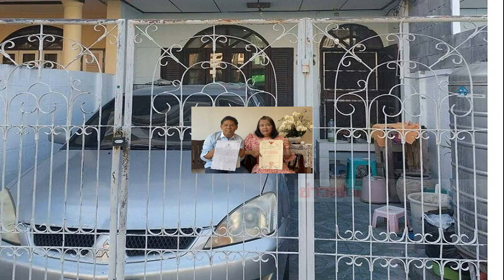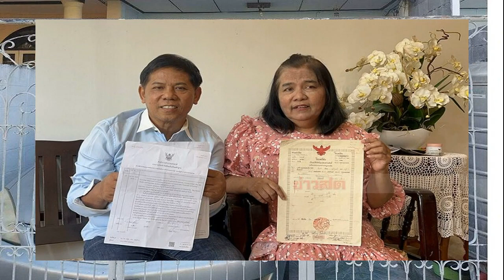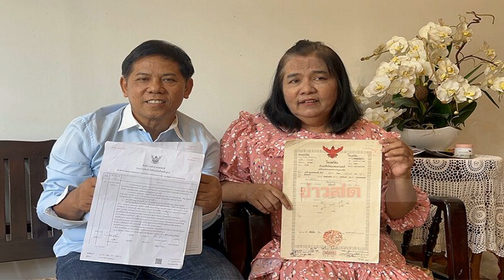อาถรรพ์บูกิต จาลิล! รับช้างศึกชนมาเลย์งานหนัก ต้องละเอียด มีกฎอเวย์โกล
มาดามแป้ง นวลพรรณ ผู้จัดการทีมช้างศึก ทีมชาติไทย ยอมรับการเจอมาเลเซีย ในรอบรองชนะเลิศ ศึกชิงแชมป์อาเซียน เป็นงานหนัก หลังสถิติไม่เคยชนะใน บูกิต จาลิล
หลังจากทัพช้างศึก ทีมชาติไทย ผ่านเข้าสู่รอบรองชนะเลิศ ศึกฟุตบอลชิงแชมป์อาเซียน “เอเอฟเอฟ มิตซูบิชิ อิเล็กทริก คัพ 2022 ในฐานะแชมป์กลุ่มเอ โดยจะต้องบุกไปเยือน มาเลเซีย รองแชมป์กลุ่มบี ที่เอาชนะ สิงคโปร์ มาได้

ด้าน “มาดามแป้ง” นวลพรรณ ล่ำซำ ผู้จัดการทีมชาติไทย ยอมรับเป็นงานหนัก หลังโคจรมาพบกับ มาเลเซีย ในรอบรองชนะเลิศ โดยเฉพาะสถิติที่ทีมไม่เคยบุกมาชนะทัพเสือเหลือง ที่สนามกีฬา บูกิต จาลิล ได้เลย แต่ยืนยันพร้อมทำให้ดีที่สุด
“มาดามแป้ง” ผู้จัดการทัพช้างศึก กล่าวว่า “การเล่นเกมเยือนเป็นอะไรที่ยาก และ กดดันอยู่แล้ว ยิ่งการพบกับ มาเลเซีย ก็ยิ่งยากขึ้นไปอีก เราต้องเป็นฝ่ายบุกมาเยือนที่ บูกิต จาลิล ก่อน ท่ามกลางแฟนบอลเกือบ 90,000 คน ที่นี่ เราไม่เคยบุกมาเอาชนะได้เลย ดังนั้น ต้องพร้อมทั้งกายและใจ
“รอบรองชนะเลิศครั้งนี้ นอกจากกลับมาแข่งขันแบบเหย้า-เยือน แล้ว ยังมีกฎอเวย์โกลด้วย ซึ่งเป็นเรื่องที่สำคัญ เราต้องละเอียด และ วางแผนให้ดี การออกไปเยือนก่อน เราต้องพยายามชิงความได้เปรียบให้มากที่สุด ก่อนกลับมาเล่นนนัดที่สองในบ้าน
“ยอมรับตรง ๆ ว่าบททดสอบครั้งนี้ยากมาก ๆ แต่เมื่อเป้าหมายคือป้องกันแชมป์ ก็ต้องผ่านเกมแบบนี้ไปให้ได้ แป้ง ยืนยันว่าเราจะไปสู้ให้เต็มที่ และ พยายามทำให้ดีที่สุด ท่ามกลางแรงกดดันต่าง ๆ ที่มาเลเซีย” มาดามแป้ง ปิดท้าย

สำหรับ ทีมชาติไทย เตรียมบุกไปเยือน มาเลเซีย ในศึกชิงแชมป์อาเซียน 2022 รอบรองชนะเลิศ นัดแรก วันที่ 7 มกราคม 2566 เวลา 19.30 น. ที่สนามบูกิต จาลิล สเตเดียม ก่อนกลับมาเล่นในบ้าน นัดที่ 2 วันที่ 10 มกราคม 2566 เวลา 19.30 น. ที่สนามกีฬาธรรมศาสตร์ รังสิต ถ่ายทอดสดทางช่อง 9 Mcot HD30 ทั้งสองนัด

ส่วนสถิติ ทีมชาติไทย บุกเยือน มาเลเซีย ที่สนามบูกิต จาลิล
บุกแพ้ 2-1 ชิงแชมป์อาเซียน 2004
บุกเสมอ 1-1 ชิงแชมป์อาเซียน 2012
บุกแพ้ 3-2 ชิงแชมป์อาเซียน 2014
บุกเสมอ 0-0 ชิงแชมป์อาเซียน 2018
บุกแพ้ 2-1 ฟุตบอลโลก 2022 รอบคัดเลือก โซนเอเชีย